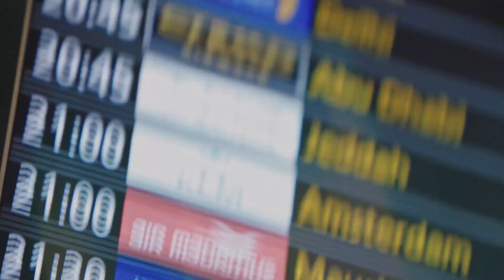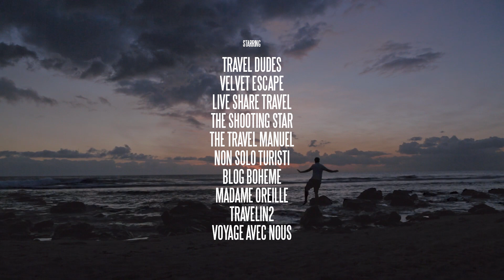MyMauritius Chapter 2